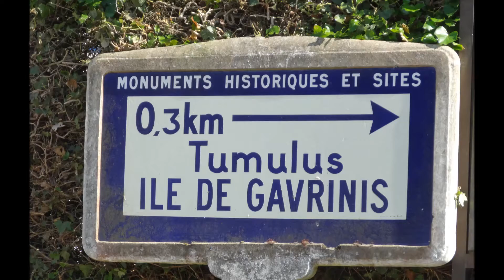Le cairn Néolithique de Gavrinis (Morbihan)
FYI ; Musique "imposée" par le site
A l'origine, j'avais mis - what a wonderful world - de Louis Amstrong